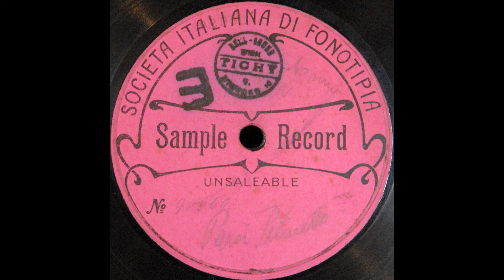Sgombra è la sacra selva . . . Deh! Proteggimi (Armida Parsi-Pettinella)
Armida Parsi-Pettinella sings "Sgombra è la sacra selva . . . Deh! Proteggimi" from "Norma" on Fonotipia Sample Record 92060, recorded 8 November 1907.